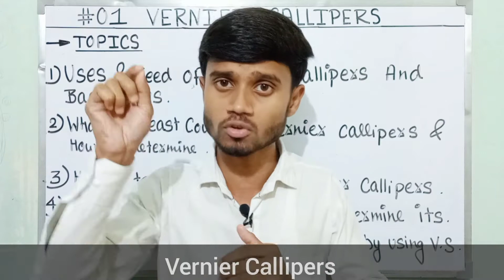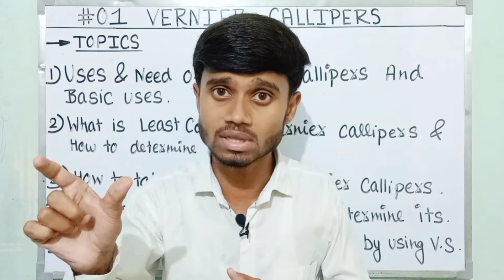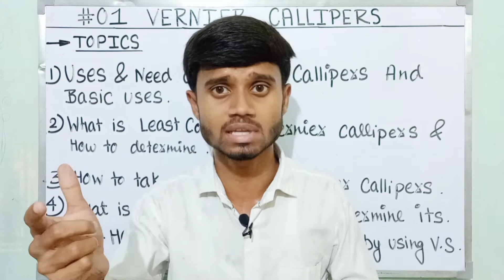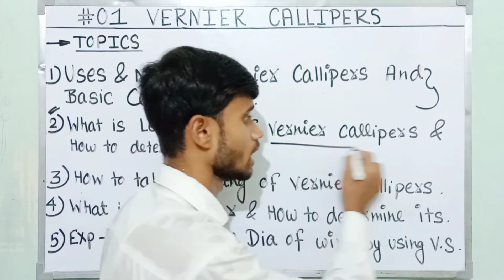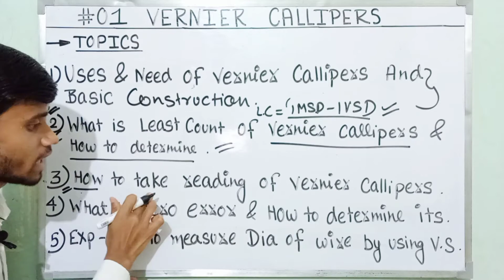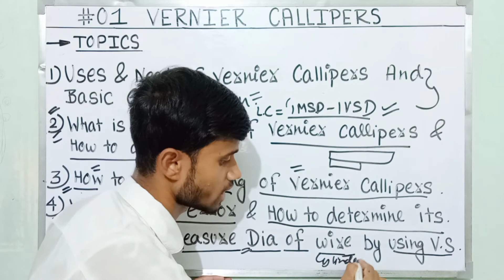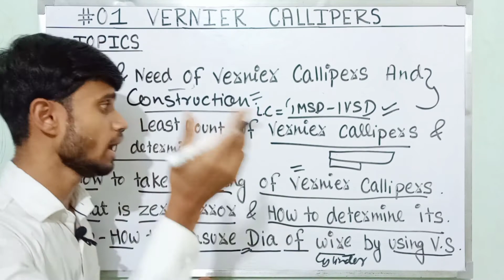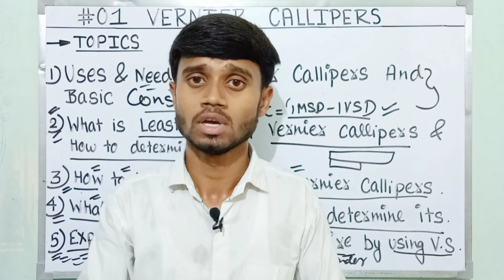Applied Physics : Practical 01 | Vernier Callipers | Lectures Overview : For Polytechnic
Applied physics How to take reading of vernier Callipers
Applied physics Vernier Callipers Types of error
Vernier Callipers Zero error
Vernier Callipers positive error
Vernier Callipers negative error
Vernier Callipers least count